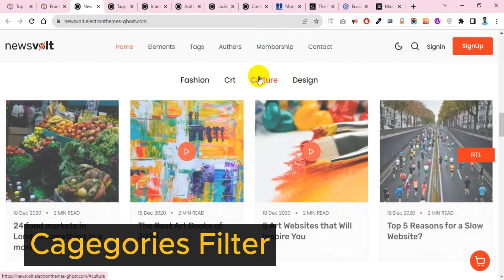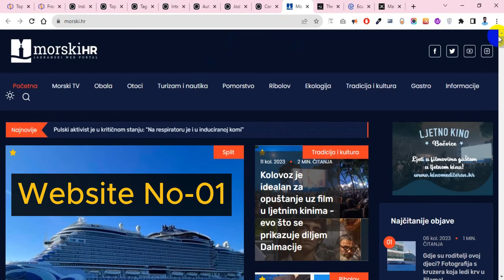Newsvolt- Professional News and Magazine Style Ghost Blog Theme (Complete Overview With Showcase)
Introducing Newsvolt, the epitome of a professional News and Magazine Style Ghost Blog Theme that will revolutionize your online publishing journey. With its sleek and captivating design, Newsvolt seamlessly merges the worlds of professionalism and creativity, ensuring an engaging experience for both content creators and readers alike.

Elevate your content delivery with Newsvolt's intuitive customization options, allowing you to effortlessly tailor your website's aesthetics to mirror your brand identity. The theme is designed to be fully responsive, guaranteeing your content looks impeccable across all devices, from desktops to mobiles. Newsvolt's optimized loading times enhance user engagement and search engine rankings, setting you up for digital success.

Unlock a spectrum of features engineered to elevate your content presentation. From customizable featured post sections that seize your audience's attention, to versatile layout options accommodating diverse content formats, Newsvolt empowers you to craft an immersive digital publication. Seamlessly incorporate social media integration, enabling readers to effortlessly share and engage with your content.

Driven by potent SEO optimization, Newsvolt propels your content to the forefront of search engine results, expanding your website's visibility and readership. Dive into a treasure trove of widgets and elements enhancing user interaction, including related article sections, author profiles, and dynamic comment modules fostering community engagement.

With its seamless integration with the Ghost CMS, Newsvolt streamlines content management, letting you channel your energy into crafting captivating articles and stories. Embark on an extraordinary journey of content delivery and reader engagement with Newsvolt, and unlock a world of possibilities for your news and magazine website.